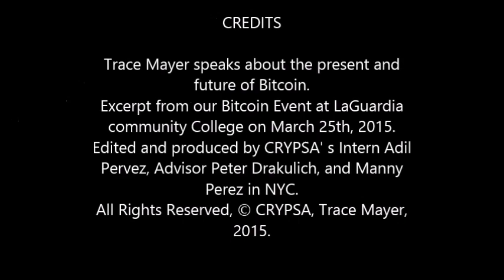Trace Mayers at Bitcoin Cryptocurrency Workshop 3/25/15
Present an Future of Bitcoin. A minimally edited intervention and Q&A by Trace Meyers, Bitcoin entrepreneur and investor.Bitcoin Ctrpsa @TraceMayer